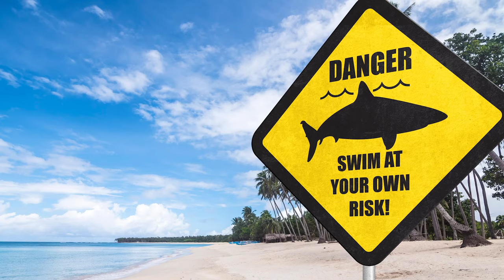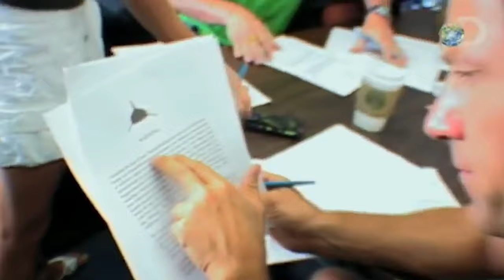The Untold Truth Of Shark Week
Sharks: these relics from a prehistoric age have terrified and fascinated humanity in equal measure since time immemorial. With their beady little eyes, rows of huge, jagged teeth, and ability to literally smell blood in the water, sharks are an existential terror made real. And that's exactly why we all love Shark Week so much!

Since debuting in 1987, Discovery Channel's annual Shark Week festivities have brought sharks into the pop culture mainstream. Building off the success of the Jaws franchise, Shark Week has taken a more documentary look at these magnificent creatures. Well, except for the megalodon and Michael Phelps fiascos. But is Shark Week lying to us about how dangerous sharks really are? Here's the untold truth of Shark Week.

An origin in sarcasm | 0:00
Everyone wants to host | 1:31
Shark week haters | 2:20
Mostly truthful | 3:53
Afraid of sharks | 4:56
Anything for ratings | 6:10
Michael Phelps vs. Great White | 7:40
Cult following | 8:53